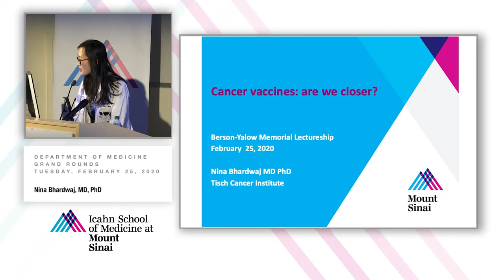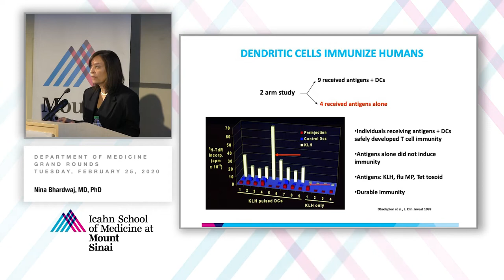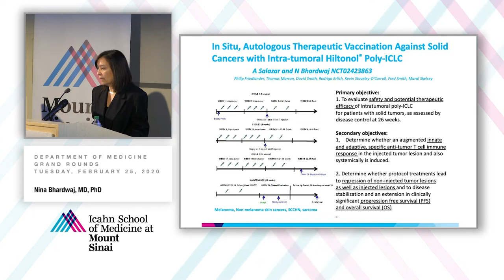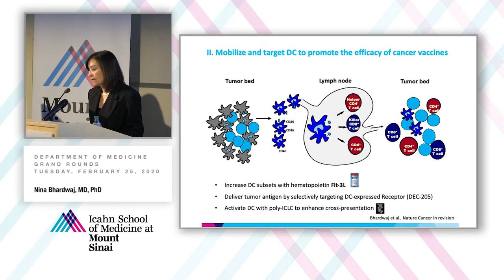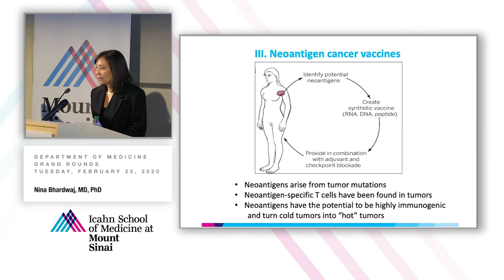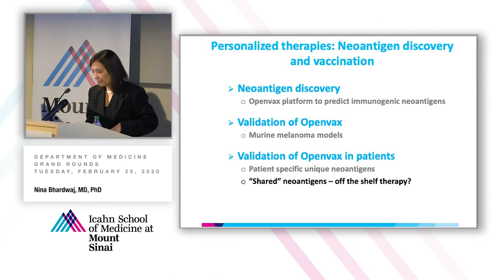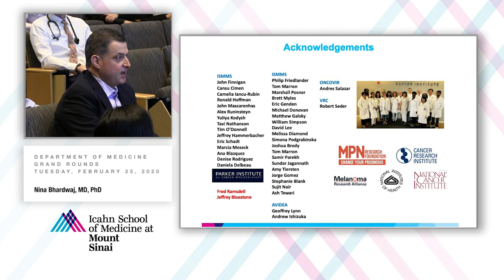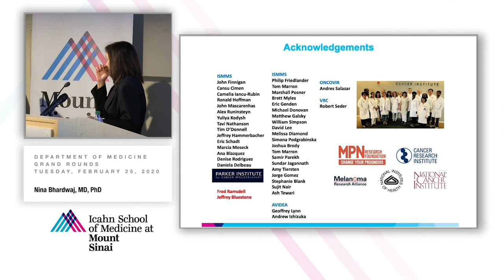Cancer Vaccines: Are we Closer?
A Department of Medicine Grand Rounds presented by Nina Bhardwaj, MD, PhD, Professor of Medicine (Hematology and Medical Oncology) and Urology, Director of Immunotherapy, Medical Director of the Vaccine and Cell Therapy Laboratory and Co-Director of the Cancer Immunology Program at the Tisch Cancer Institute